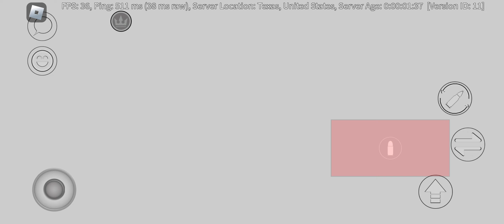Roblox THE GAMES